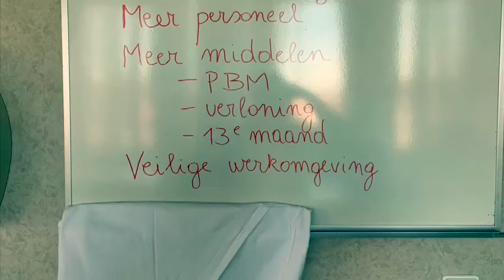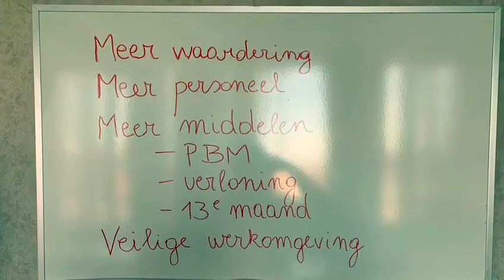AZ Zeno wil een non-profit pact